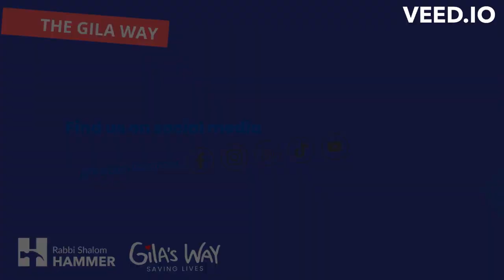Parshat Nitzavim Vayelech - Purpose and New Beginnings | The Gila Way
Shabbat Shalom!
Earlier this week we launched our "Book of Life Campaign". Please consider donating to our cause to help sustain our life saving impact!
The Family Parsha Book
Derash Yehonaton: Around the Year with Rav Yehonaton Eybeshitz
Armed with spirit

to watch about how to differentiate between usual teen struggles in an adolescent and a teen who may actually be suffering from a mental illness.